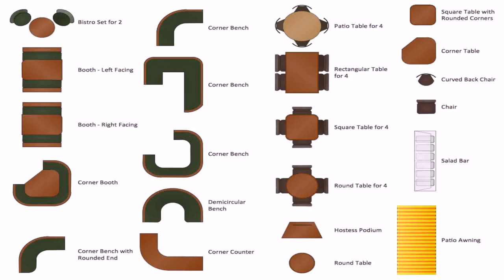House Plans With Kitchen In Back (see description)